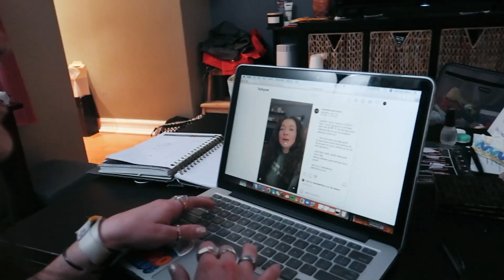IT'S MY BIRTHDAY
YES THIS WAS IN NOVEMBER OH WELL ---
Thank you to all that came out to make my birthday the incredible day it was. I love you all.

🔥 TURN ON MY POST NOTIFICATIONS FOR MY VIDEOS! 🔥

Comment "TACO BELL" if you see this!